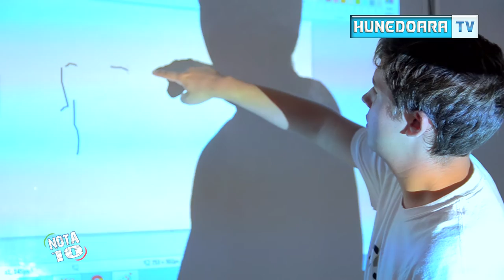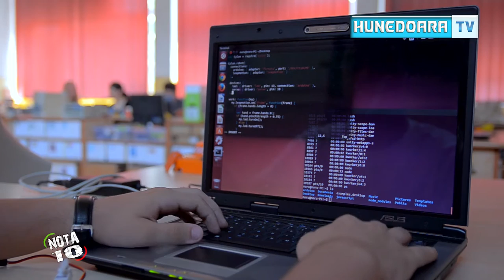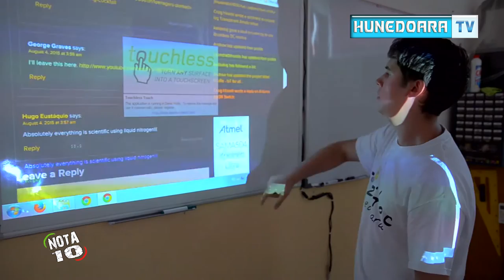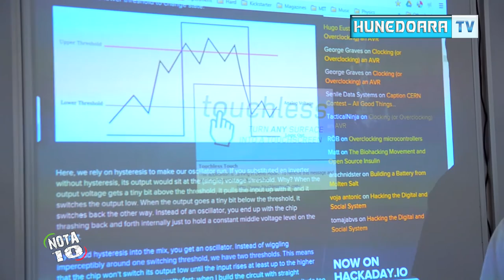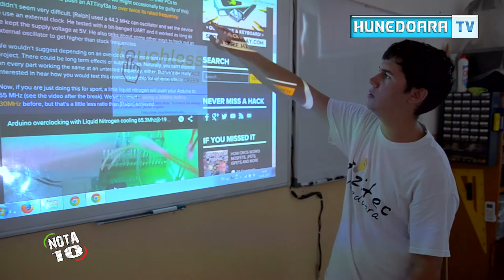Nota 10 Mihai Damian